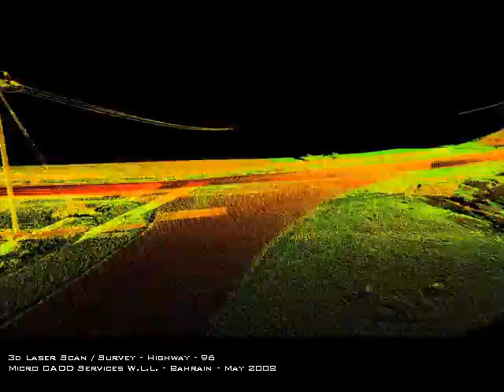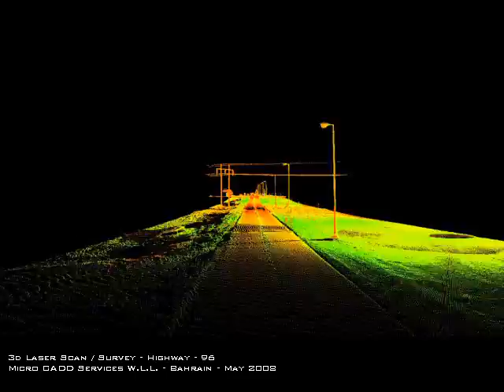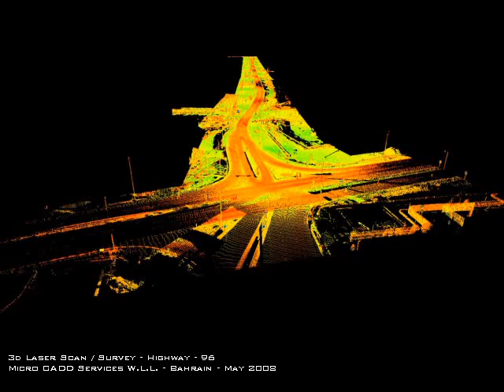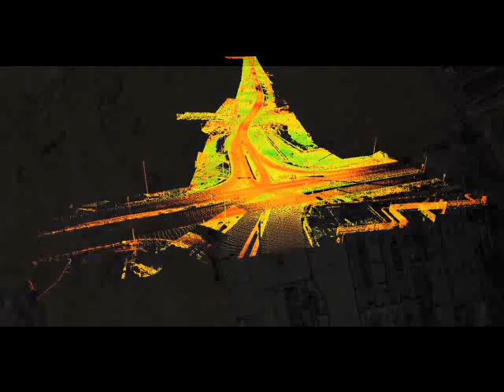3D Laser Scan Survey - Hiway 96 - May 2008